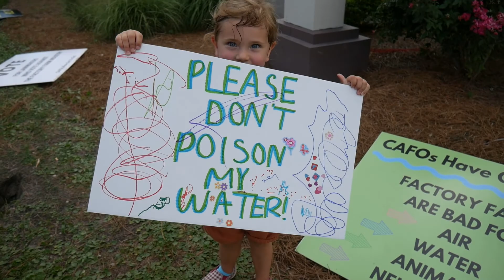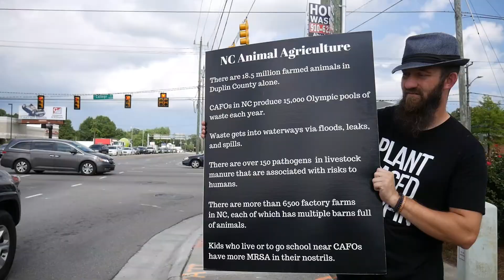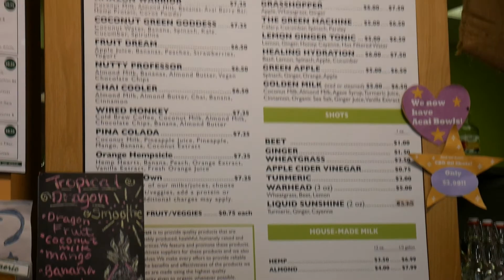3rd Day 5 Days of Save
This is the 3rd day of the 5 Days of Save. We stand on the corner of a major innersection with signs protesting against CAFOS and how they affect our water. We also cheer with excitement at our bad ass vegan billboard!